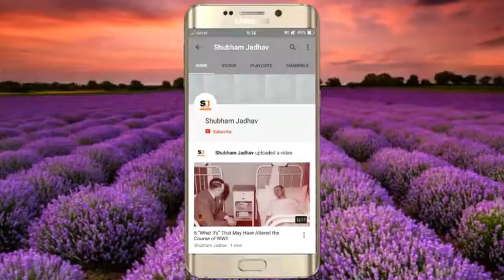How does a giraffe sleep Youll be delighted by these pictures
How does a giraffe sleep? You'll be delighted by these pictures

Just looking at these slumbering giraffes is enough to give you a crick in the neck - which is why the world's tallest animals don't often stop to sleep.
Despite their height, giraffes actually have the shortest sleep requirement of all mammals, surviving on an average of half an hour a day.
When they do settle to sleep, it's for minutes at a time, because of the risks to their wellbeing in the wild.

How do they sleep?

As babies, giraffes lower themselves to the ground, tuck their legs beneath their bodies and often rest their heads on their back.
Adults often follow a similar style and sleep like this too, but only for minutes at a time. Varying their position, adults can sleep fully standing in a state of half-sleep. Which keeps them alert for incoming predators.
In captivity, the giraffe sleeps intermittently around 4.6 hours per day, mostly at night. It usually sleeps lying down, however, standing sleeps have been recorded, particularly in older individuals.
Males can grow up to 18 feet tall, while females can reach 14 feet and their calves, are born six feet tall.
As a prey animal, the evolution of the giraffe's habits means that they rarely lie down, as it's difficult for them to get up again.

Sleeping and drinking water both cause problems for the animals because their long necks are too short to reach the ground.
To drink they must spread their legs and bend down in an awkward position that makes them vulnerable to predators like Africa's big cats.
As a result, they get most of their water from the plants that they eat, and only need to drink water every few days.